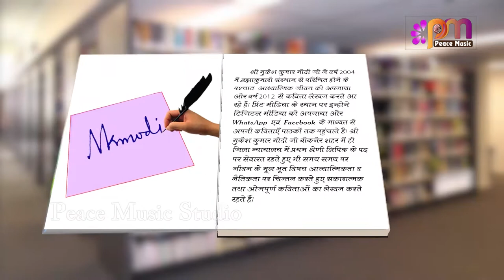EP 05 Kavita By Mukesh Modi | Khushi lautkar ayegi